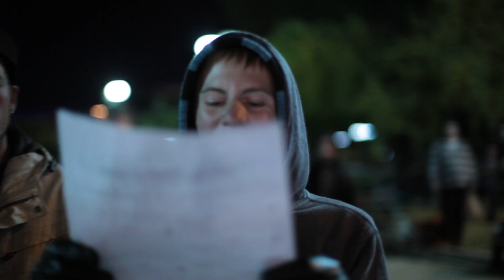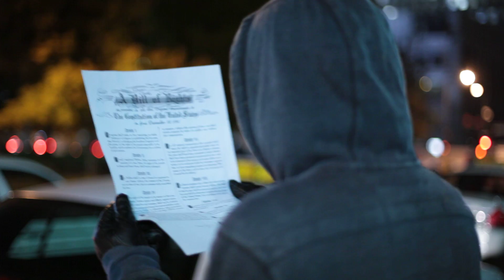Occupy Denver As It Happened 10/23 Part 1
Occupy Denver As It Happened .  Occupy Denver Prevails.  Despite the invasion and attack by the police and the banning of tents, Occupy Denver's encampment stays strong.